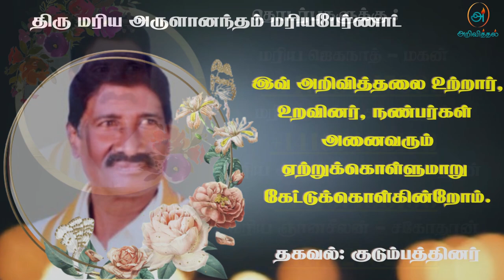Mr Maria Arulanandam Mariabernat​ | RIP | Jaffna | Marana ariviththal | Death announcement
தகவல்: குடும்பத்தினர்

தொடர்புகளுக்கு

நன்றி.